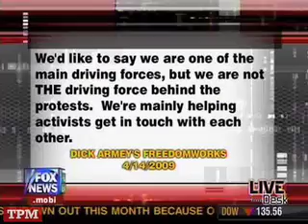FreedomWorks: Pay No Attention To...Us...Behind The Curtain